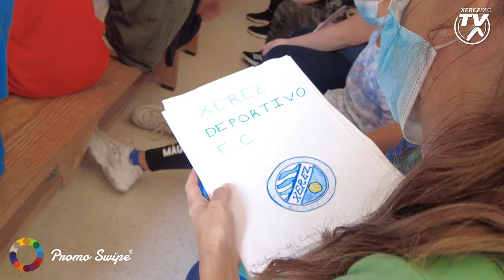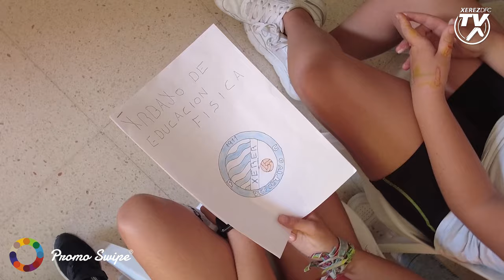Visita de Bello y Camacho al CEIP La Ina